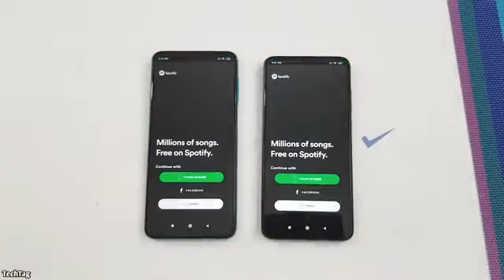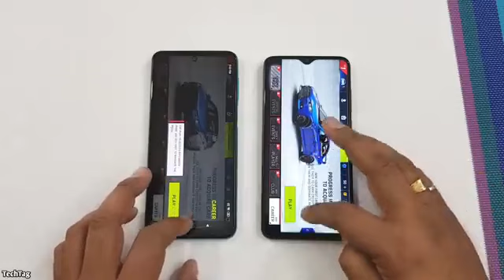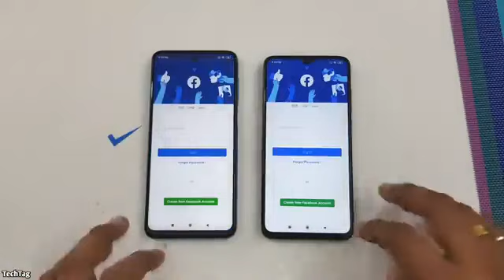Redmi Note 9 Pro vs Redmi Note 8 Pro Speed Test camera comparison